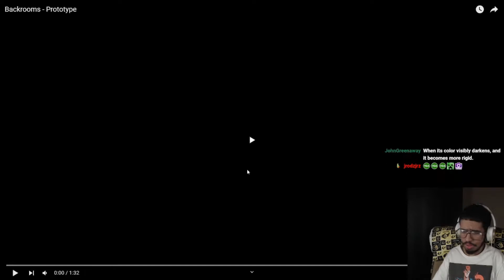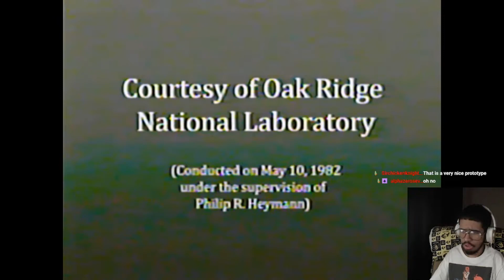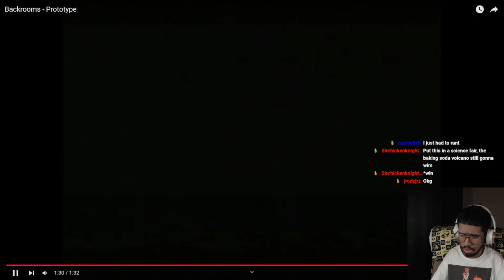Backrooms - Prototype (Reaction)